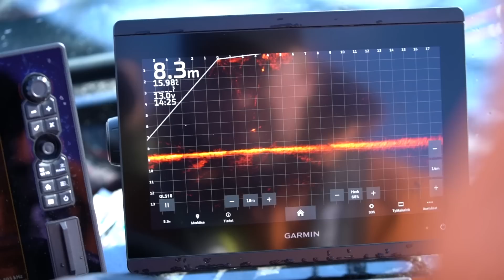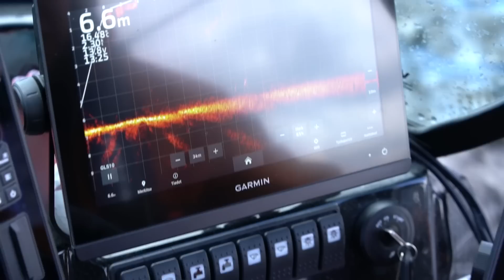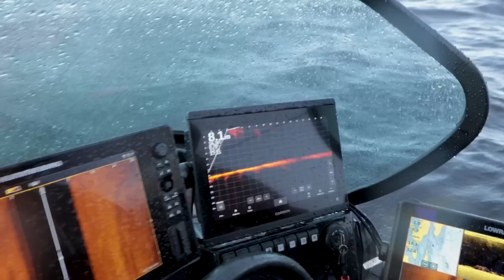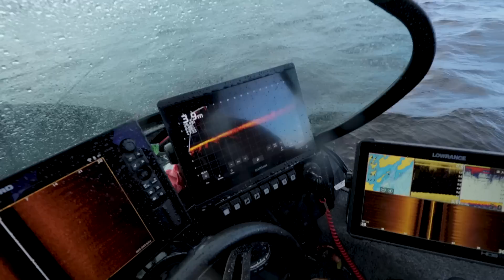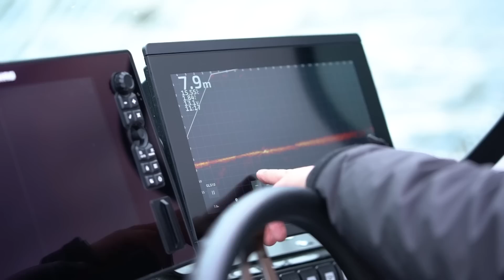Ahvenhaaste | MUSTA HEVONEN | #3 Tuntemattomien kalavesien tulkit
Tuntemattomien kalavesien tulkit 3 kisa alkoi viime lauantaina. Pari tiimiä onnistui kutittelemaan jo nättejä ahvenia. Mitä tekee meidän kisan Musta hevonen, Team Fish Devil eli Juuso Siitonen ja Lauri Sipilä. Herrat saivat haasteen, jossa on tavoite pyytää kisan ulkopuolella, samalla vesistöllä ja samaan aikaan, suurimmat ahven, kuha ja hauki.

Ei ole helppo haaste ja nyt päästään seuraamaan Juuson ja Laten seikkailujen ensimmäistä jaksoa, jossa kohdekalana on ahven. Kuinka mahtaa herrojen käydä, kuinka iso raitapaita kyytiin nousee?

Yhteistyössä: Fish Devil, BPL-Group, Tornokone ja Mercury Marine Suomi

Jos ette vielä katsoneet Tuntemattomien kalavesien tulkkien 3:sen ensimmäistä kahta jaksoa, pääsette katsomaan ne täältä: